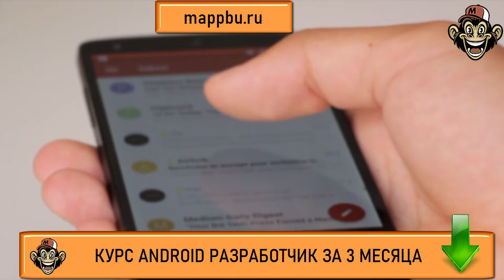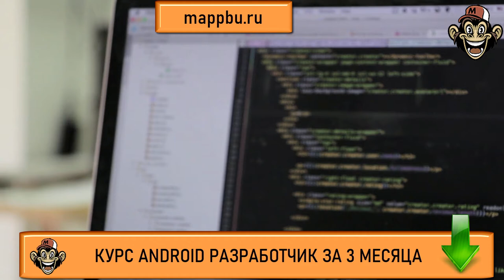Профессия разработчик мобильных приложений Профессия андроид разработчик Как стать android разработч